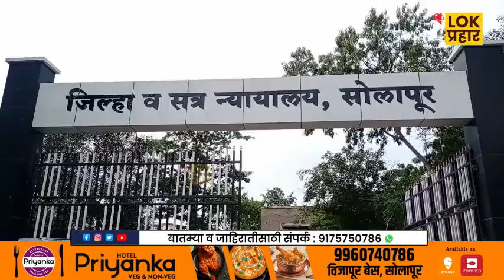लग्नाचे अमिष दाखवून अज्ञानावर अ-त्याचार करणा-या आरोपातून जामीन मंजूर.